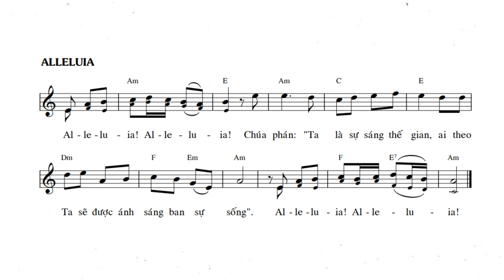Thánh Vịnh 53 || Lm. Thái Nguyên ( Đáp Ca Chúa Nhật 25 Thường Niên Năm B )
Mọi sự đóng góp ý kiến, hỗ trợ kênh con quý vị có thể gửi mail phản hồi cho con qua: hoặc để lại dưới phần bình luận. Con xin cảm ơn.
NHT, mến.